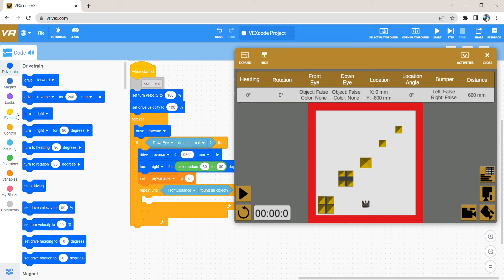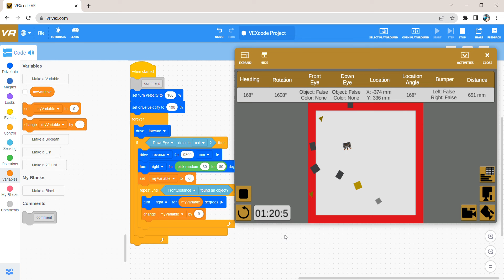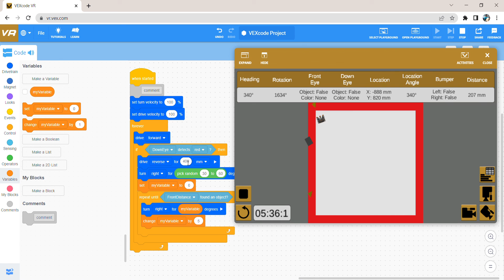VEXcode VR Project 7: 'Dynamic Castle Crasher' Created By Trishanth Kumar